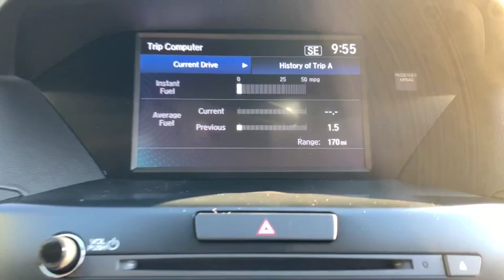2020 Acura MDX Libertyville, Arlington Heights, Glenview, Waukegan, Kenosha, WI X2033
Black Pearl New 2020 Acura MDX available in Libertyville, Illinois at McGrath Acura Libertyville. Servicing the Arlington Heights, Glenview, Waukegan, Kenosha, WI

Recent Arrival! Black Pearl 2020 Acura MDX 3.5LThank you for making your way to McGrath Acura of Libertyville, your certified Acura dealer serving drivers throughout Libertyville and the surrounding areas. At our dealership, you???ll find a solid selection of new Acura for sale, as well as a carefully inspected lineup of pre-owned vehicles. We also have a well-connected finance center run by a qualified team of finance experts, who can help you get the right loan or lease in a quick, easy, and transparent manner. We proudly serving the communities of Palatine, Libertyville, Schaumburg, Hoffman Estates, Morton Grove, Highland Park, Naperville, Westmont, Kenosha and many others in the Chicagoland area! Our commitment to our customers continues well beyond the date of purchase. We also have a professional team of Acura technicians on hand with the skills and equipment to handle all manner of maintenance and repairs, as well as a full stock of authentic parts. Make your way to McGrath Acura of Libertyville in Libertyville today for quality vehicles, a friendly team, and professional service at every step of the way. And if you have any questions for us, you can always get in touch at (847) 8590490At Mcgrath Acura In Libertville, We carry all makes and models as well as New and Certified Pre-Owned Vehicles with Automatic and Manual Transmission, Hybrid vehicles with 3rd Row Seats, Backup Camera, Bluetooth, Hands-Free, CD Player, Cruise Control, Disability Equipped, DVD Player, Heated Seats, Keyless Entry, Leather Seats, Lift Kit, Multi-zone Climate Control, Navigation, Portable Audio Connection, Power Locks, Power Windows, Premium Audi, Premium Wheels, Security System, Steering Wheel Controls, Sunroof, Moonroof and Trailer Hitch.19/26 City/Highway MPG